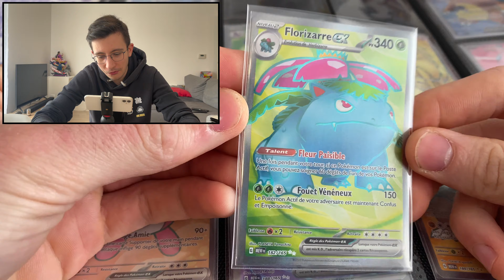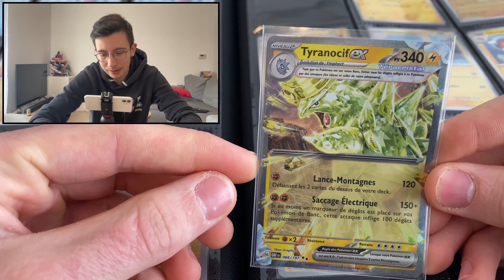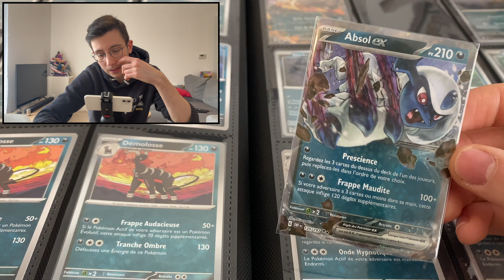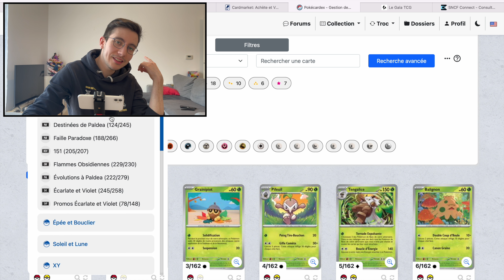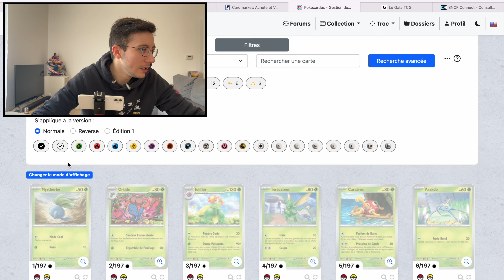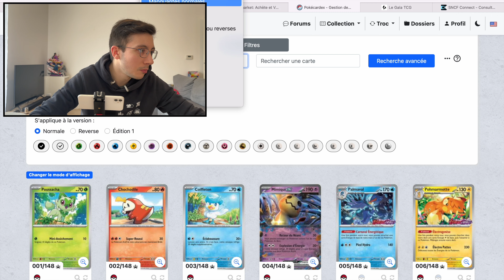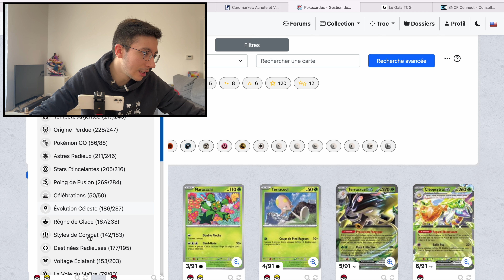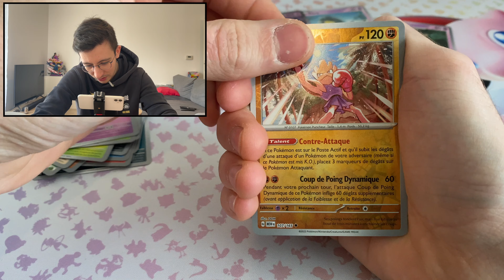J'AI ENFIN FINI MON MASTER SET 151 ET FLAMMES OBSIDIENNES !!! OUVERTURE D'UN COFFRET ALAKAZAM EX !!!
Aujourd'hui, je vous retrouve pour l'ouverture d'un coffret Alakazam EX issu du re stock 151 et pour la présentation de mon master set 151 et Flammes Obsidiennes !!!

0:00 Intro
1:03 Master Set Scellé 151
4:02 Master Set 151
7:28 Master Set Flammes Obsidiennes
12:24 Collection Pokecardex
19:42 Ouverture Coffret Alakazam EX
23:29 Outro